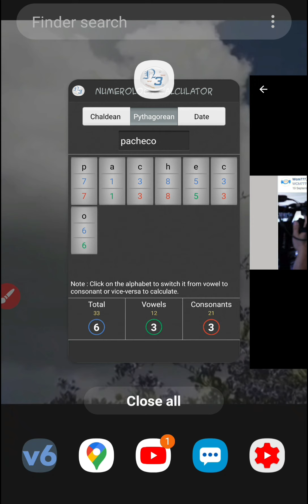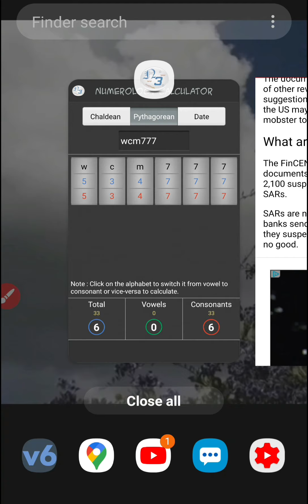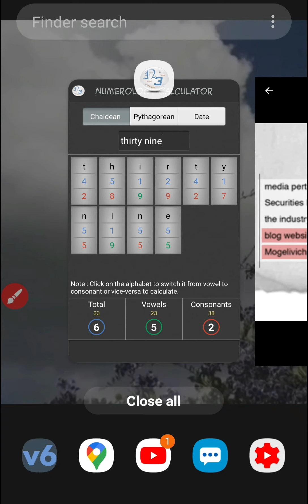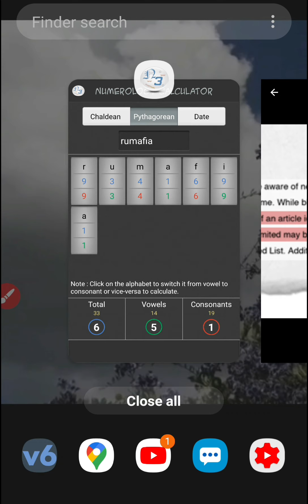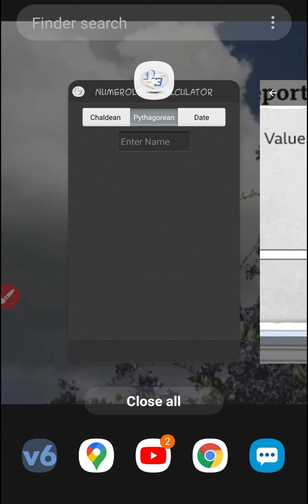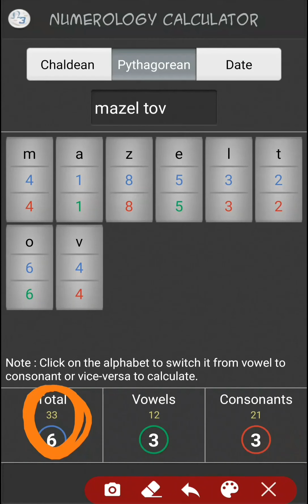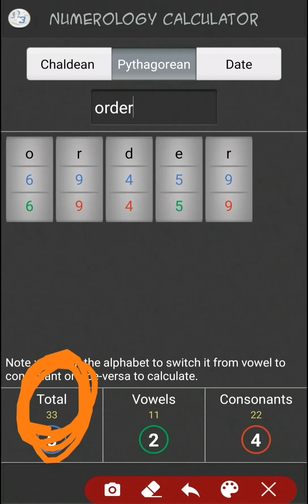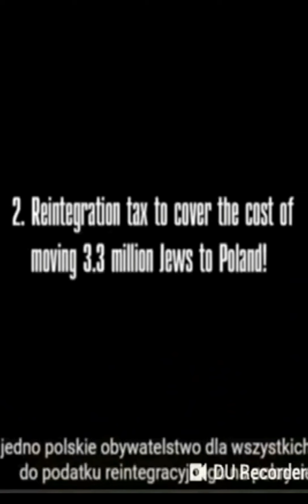#303.152 The Ponzi Pyramids